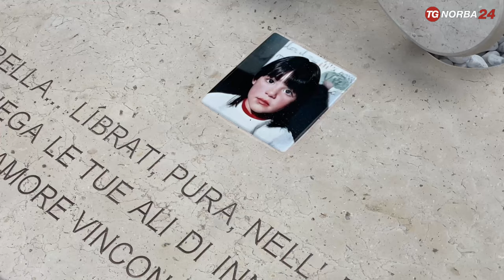Andria, il monumento a Graziella Mansi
Un monumento funebre che ospita i resti di Graziella Mansi all'ingresso del cimitero di Andria. La bambina trovata morta nell'estate del 2000 in un boschetto vicino Castel del Monte, vittima di un branco secondo quanto accertato dalla magistratura, è diventata simbolo della lotta alla violenza.